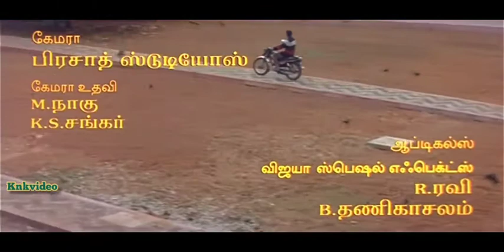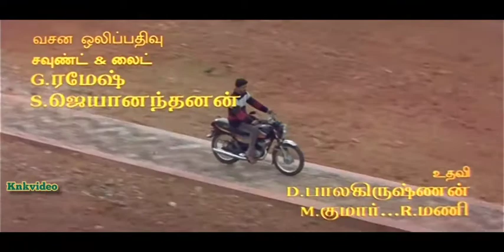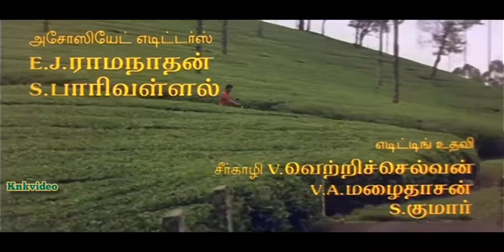Iravu pagalai theda | Kannukkul nilavu movie | Vijay